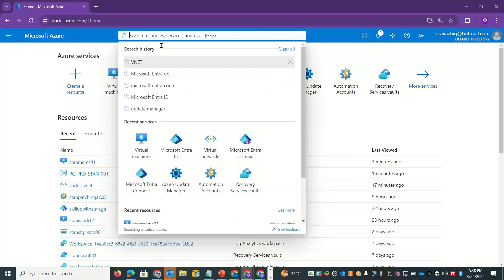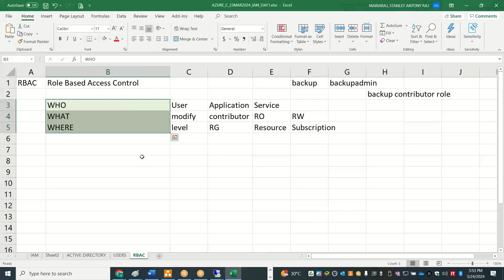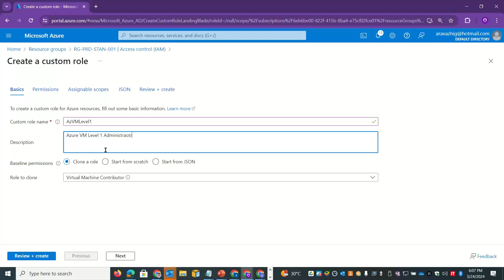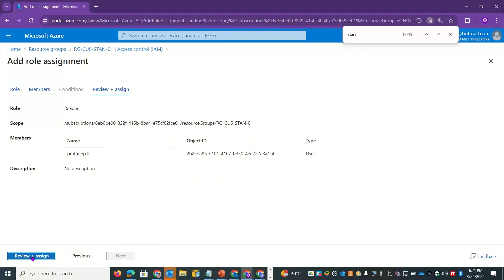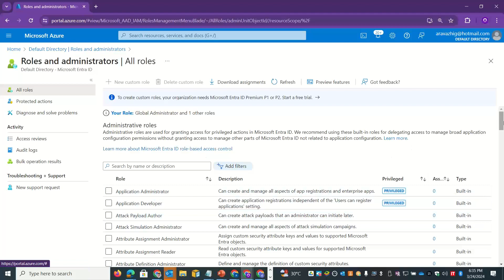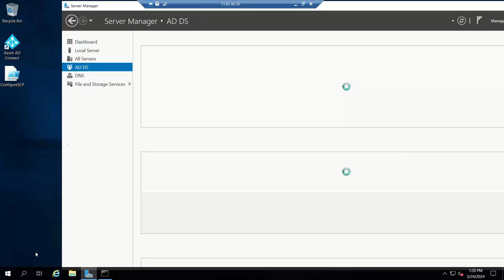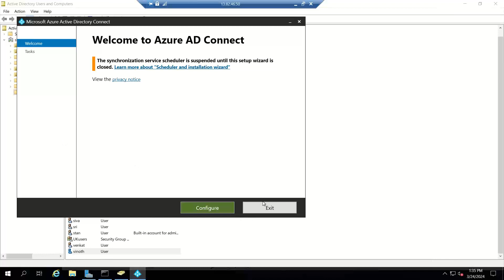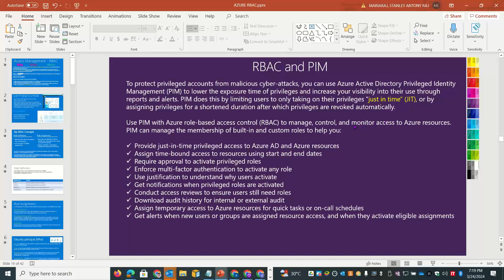AZURE IN TAMIL - IAM - RBAC